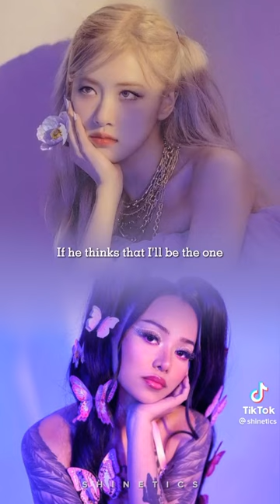Build a B*tch - Bella Poarch ft Rosé Blackpink